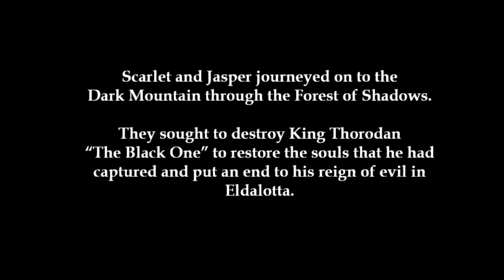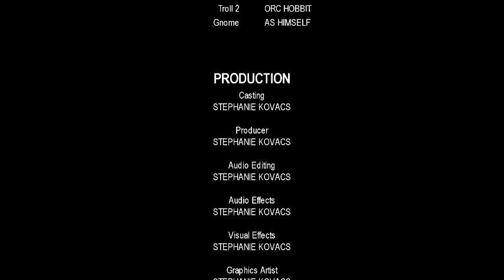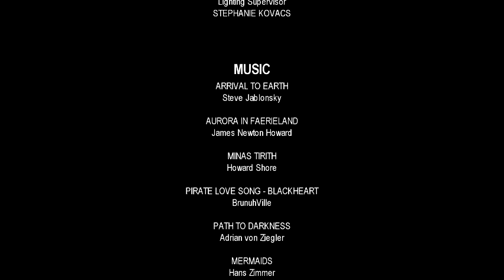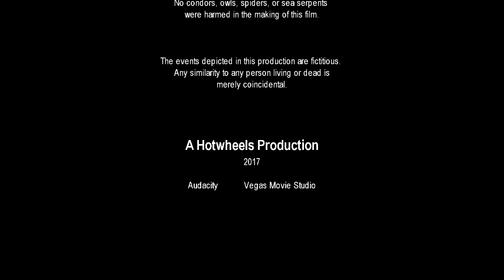Eldalotta 3 - The Battle of Souls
Part III in the trilogy of The Legend of Eldalotta.

I claim no rights whatsoever to the images and music used in this video.